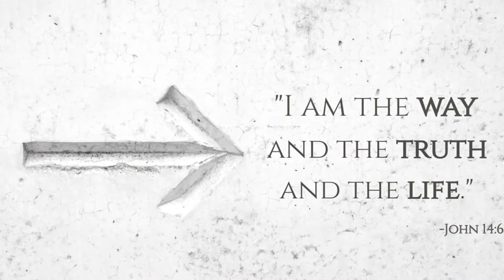April 18 - Our Space